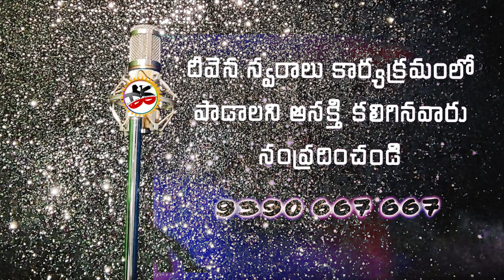KUMMARI O KUMMARI | కుమ్మరి ఓ కుమ్మరి | Telugu Christian Song | Sowmyakeerthana| Deevenaswaralu 57